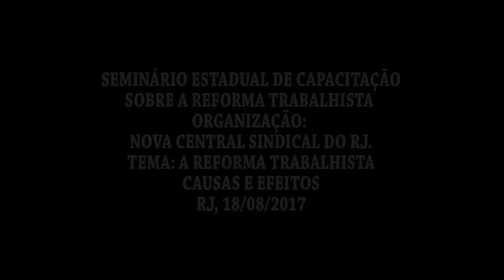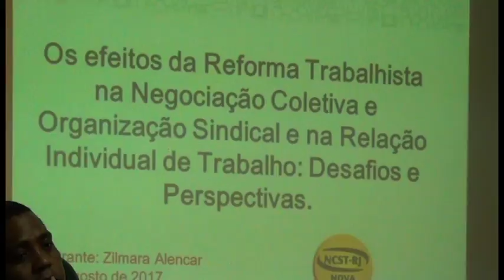Reforma Trabalhista - Núcleo Sindical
Acompanhe a TVC-Rio através do canal 6 da Net Rio ou se preferir pelo nosso